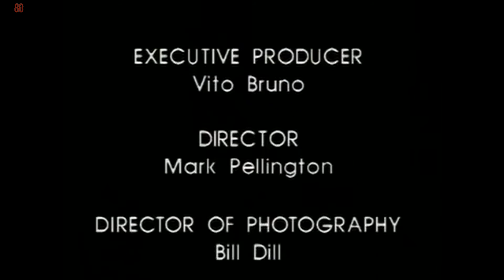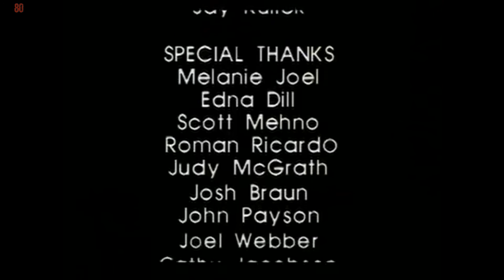Noel Silent Morning Official Video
FESTIVAL ITINERANTE E SOLIDÁRIO CRIADO PARA ALIMENTAR FAMÍLIAS CARENTES ATRAVÉS DA MÚSICA, E RENOVAR A CENA DO ROCK NACIONAL (AUTORAIS E COVERS).

Seja um patrocinador, divulgue sua marca em nosso canal e em nossos festivais.

Peça pelo ifood - entregas na Barra da Tijuca e em Jacarepaguá.